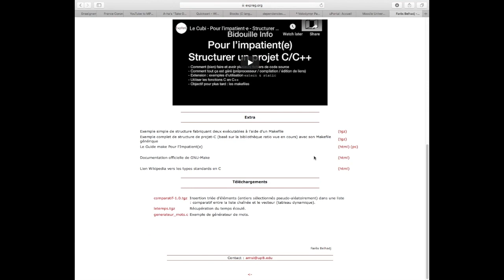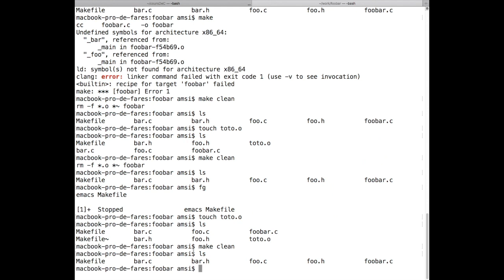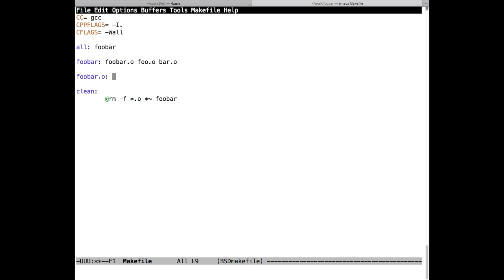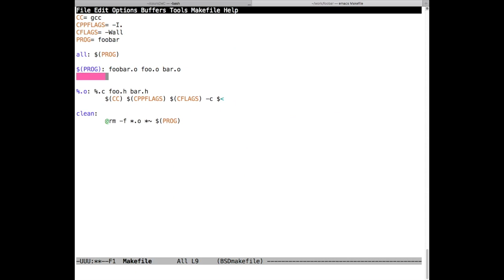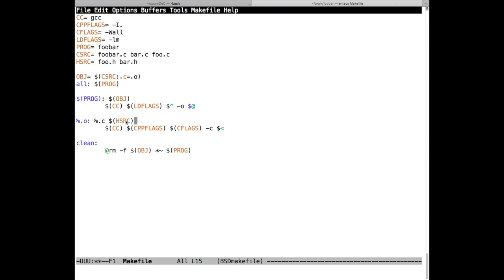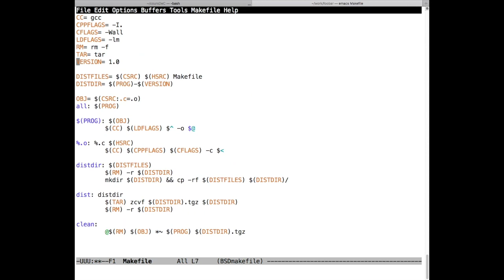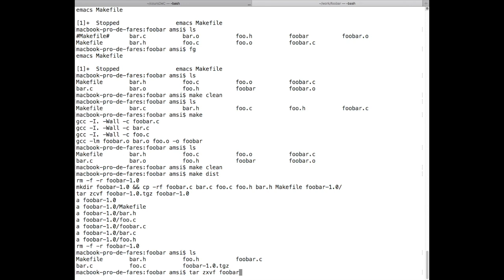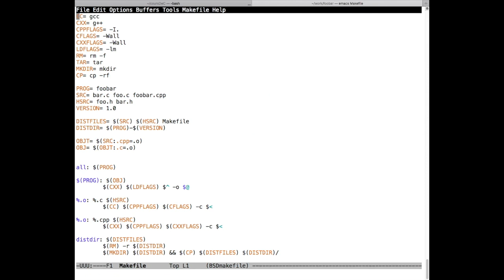Le Cubi - Pour l'impatient·e - Les Makefiles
Ou comprendre et comment faire soi-même ses propres fichiers Makefiles.

Merci au Cubi ^^ cubi.up8.edu